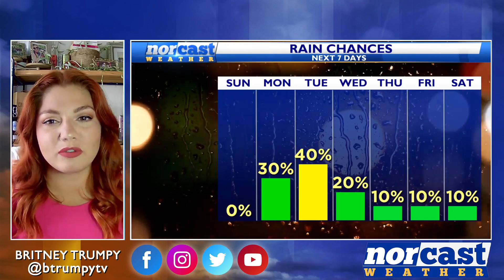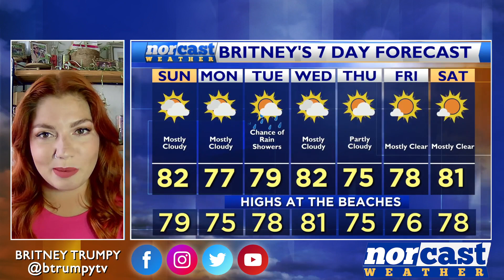Sunday Daybreak Forecast August 27th, 2023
Good Morning and Happy Sunday! We are looking forward to a beautiful day! We'll see plenty of sunshine and highs will top out in the low 80s. Monday will be on the cooler side with highs in the 70s and mostly cloudy skies.